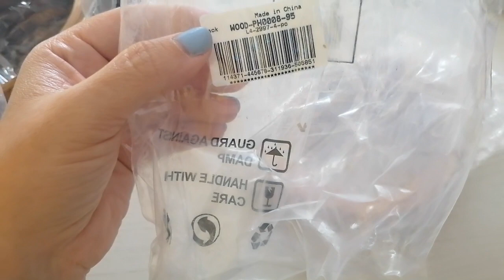Unboxing tanti manici borse - beebeecraft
Ho scelto tanti manici in legno, uno più bello del l'altro 😍😍😍
La beebeecraft è fornitissima per realizzare le nostre amate borse ad uncinetto.